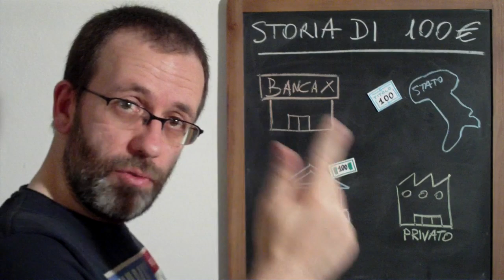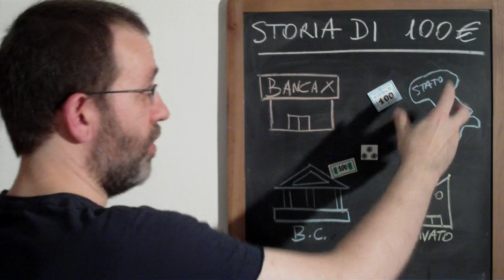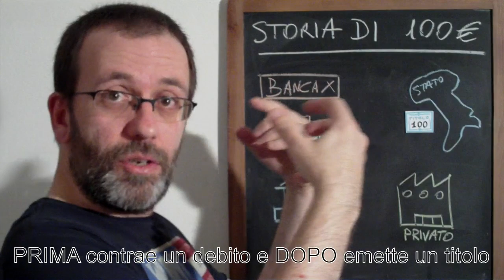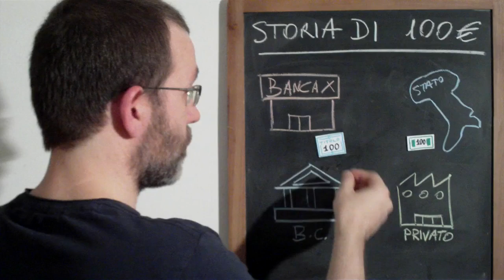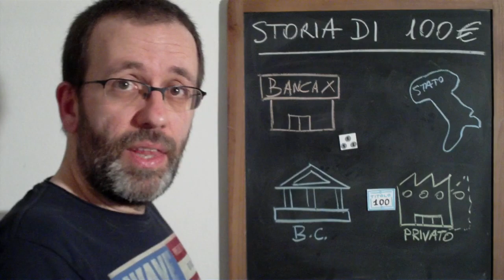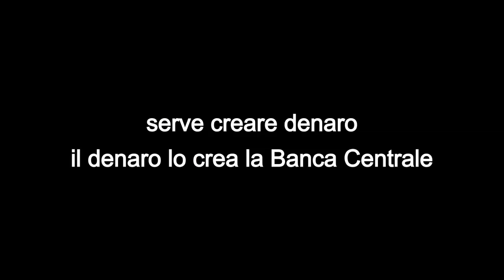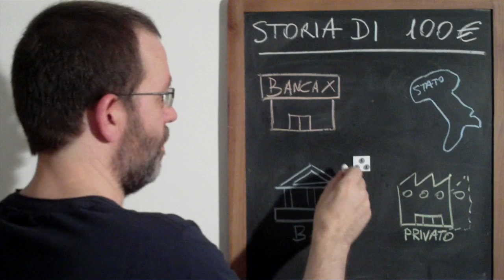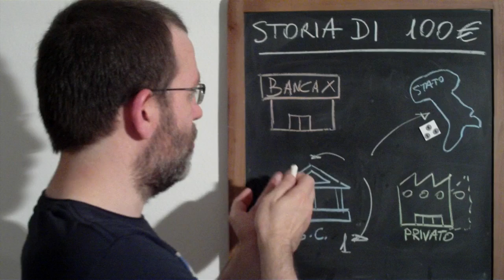Signoraggio: le basi (false) del complotto e creazione delle banconote (1/2)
Secondo i signoraggisti, la Banca Centrale (BC) presta soldi allo Stato con una doppia "truffa": fa pagare 100 euro una banconota che gli costa 1 euro per fabbricarla, e pretende anche gli interessi.
In questo video (in due parti) viene illustrato cosa è un prestito e come vengono create le banconote, ai sensi delle leggi, dei regolamenti e dei trattati internazionali vigenti.

Trattato di Maastricht